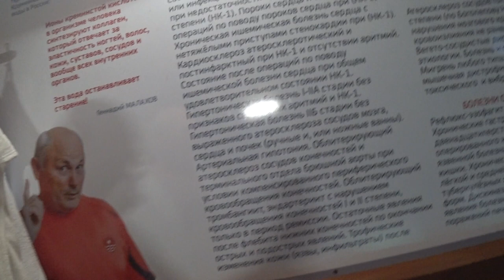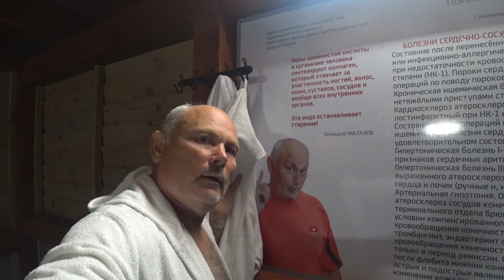Ночные купания в термах.